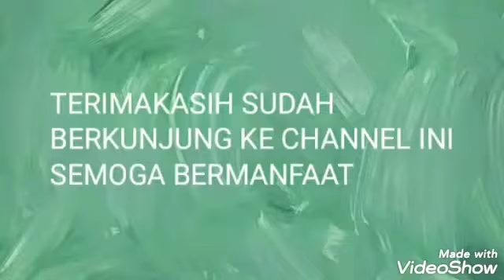Resep opor atau ampela ll masak opor ati ampela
Bahannya

5 buah ati ampela
3 buah tahu
6 bawang merah
3 bawang putih
3 buah kemiri
1/2 Sdm ketumbar
Sedikit jinten
2 lb Daun salam
2 lb Daun jeruk
1 potong kecil Kunyit
1 potong lengkuas
1 buah Serai
Garam gula
Kaldu bubuk
Kelapa untuk dibuat santan
Minyak untuk menumis